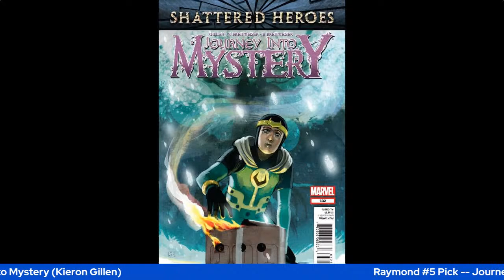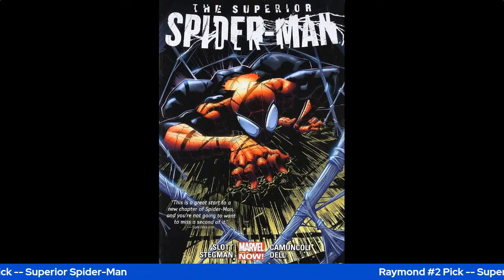10 Best Marvel Comics Graphic Novels and Collected Editions | Episode 37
Following up on their DC Comics episode, hosts Marcus Beer and Raymond Padilla discuss their favorite Marvel Comics graphic novels and collected editions. Their picks for best graphic novels include some of the greatest Hulk, Wolverine, Punisher, Spider-Man, and Avengers stories ever told, as well as a few surprise picks. Some of the creatives involved with these comic books include Jeff Lemire, Dan Slott, Mark Millar, Kieron Gillen, G. Willow Wilson, and more.

As always, Raymond would love to know what you think of these picks, as well as what your choices are for best Marvel graphic novel, so please leave a comment below.